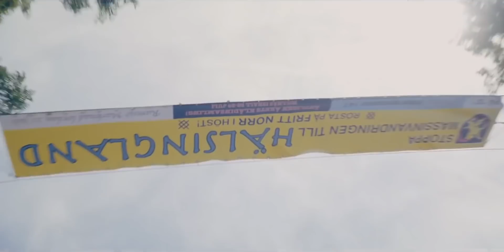MIDSOMMAR (Ari Aster new A24 movie) | Movie Review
Hereditary director Ari Aster is back with a new A24  movie in Midsommar! Does Midsommar 2019 deliver the disturbing imagery and terrors we want from Ari Aster new movie? Griffin dives into Midsommar movie and gives you his MIDSOMMAR (Ari Aster new A24 movie) Movie Review!